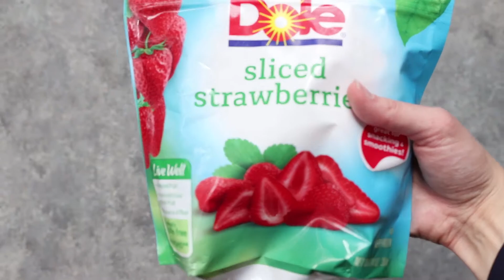Healthy Strawberry Yogurt Fruit Dip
ad Most fruit dips are loaded with sugar, but this healthy strawberry yogurt fruit dip made with Dole frozen strawberries is super simple to make with just 4 ingredients. It's perfect for a healthy snack or appetizer. sharethesunshine Find the full recipe